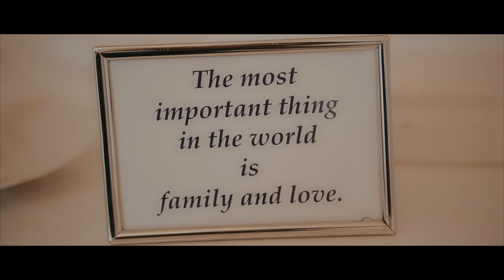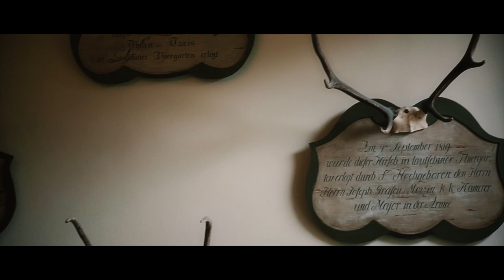Chateau Mcely Czechia | Dajana Milan Wedding Story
Save your best momet ... forever

D+M | Chateau Mcely Czechia | Deluxe FIlm

Follow on Instagram: @deluxefilmcz